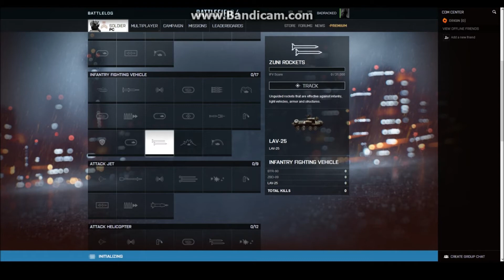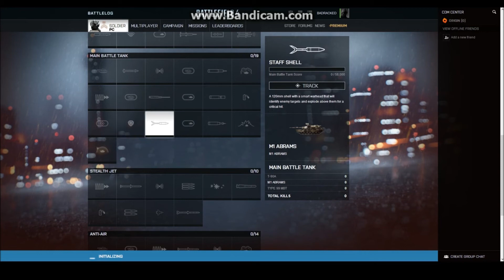ALL Battlefield 4 Vehicle Upgrades/Unlocks